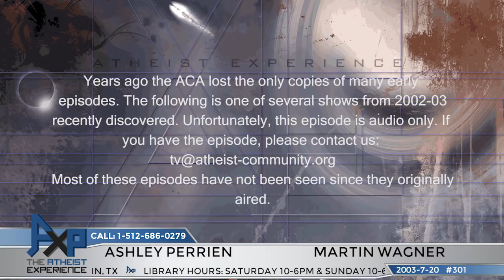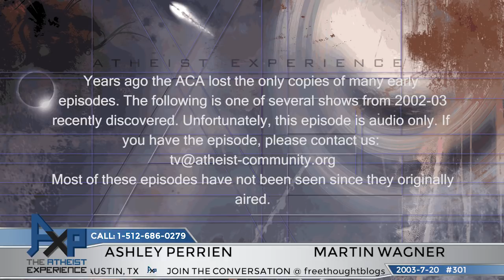The Atheist Experience 301 with Martin Wagner and Ashley Perrien | Vintage 2003 "Lost" Episode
The Atheist Experience 301 for July 20, 2003 with Martin Wagner and Ashley Perrien.
No video.

SHOW TIMESTAMPS
Audio only
00:00 - Intro & Announcements - Martin Wagner
05:23 - Martin Wagner On Viewer Email About Morman Beliefs
09:07 - Ashley Perrien On The News - Grand Canyon Plaques
11:22 - Ashley Perrien On The News - Mummified Daughter Kept In Closet
14:16 - Ashley Perrien On The News - Pat Robertson’s Prayer To Remove Supreme Court Justices
20:16 - Martin Wagner On Pat Robertson’s Support Of Fellow Baptist Charles Taylor
23:47 - Ashley Perrien On The News - Priest Being Sued Over Funeral Mass Eulogy
28:25 - Russell Glasser - Pat Robertson As A South Park Character
30:11 - Ashley Perrien On The News - Dallas Cowboy Wins Lawsuit Because Of Jesus Discount
34:10 - Martin wagner On Judge Roy Moore Court Actions
38:29 - Hosts On Intolerance In The Conversative Bush Administration
41:25 - Robbie - Discipline Of Soldiers Who Dissent
48:51 - Ryan - Bush A Member Of A Satanic Cult
53:01 - Tony - Racism Supported By Religion
1:02:00 - Susan - Pat Robertson Praying Away Supreme Court Justices & More
1:07:22 - Carlos - Compliments For The Show
1:10:09 - Sarah - Pat Robertson Anti-Choice Rhetoric
1:12:58 - Sam - Mormons Genetically Inferior, Catholic Churches One Positive
1:16:06 - John - Supports Physician Assisted Suicide
1:20:17 - Liz - Jehovah’s Witness Refuse Transfusion For Dog
1:21:20 - Sarah - Any Benefits To Spiritualism

NOTES